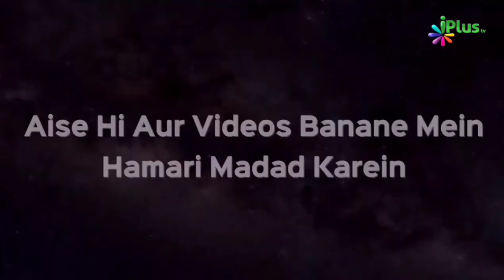Nabi ﷺ Kaise Logon Ko Jahannam Se Nikalwayenge Sifarish Karke? | Shaikh Sanaullah Madani | iPlus TV